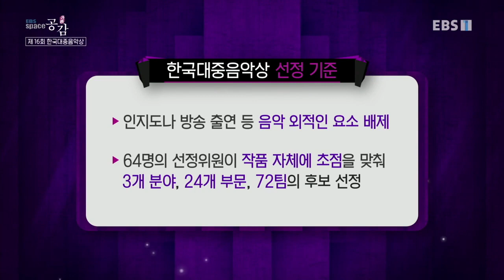EBS 스페이스 공감 - 2019 제16회 한국대중음악상 시상식_#001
공식 홈페이지 1421회 - 제 16회 한국대중음악상,

그곳에 가면 진짜 음악이 있다!

김창완, 주현미, 이승환, 제이슨 므라즈, 클로드 볼링 등
국내외 최정상 아티스트부터 신인 발굴 프로젝트 '헬로루키'를 통해 선발한
장기하, 국가스텐, 한음파와 같이 재능 있는 신진 아티스트까지 만날 수 있는
EBS 스페이스 공감.

팝, 록, 재즈, 클래식, 월드뮤직, 국악 등 장르와 관계없이
오직 좋은 음악을 통해 관객과 공감하기 위해 노력하고 있습니다.

라이브 공연에서만 느낄 수 있는 감동을 안방까지 생생하게!!